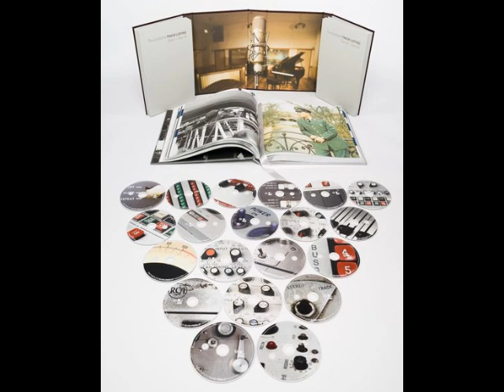Elvis Presley - The Complete Elvis Presley Masters [2010], CD 30, REMASTERED, HIGH QUALITY SOUND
JUBELEE, 50 YEARS WITH ELVIS, august 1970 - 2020...♫♪♛ My life ♛ ELVIS ♛ ♪♫
                                       BEST, HIGH QUALITY AUDIO SOUND
SONG WATERFALL OF MY YOUTH.PURPLE MUSIC MEMORIES.  YESTERDAY IS MY HOME.